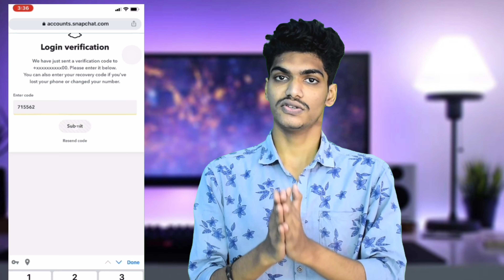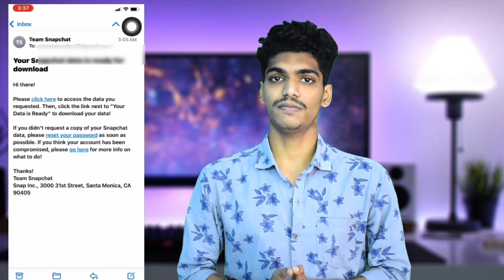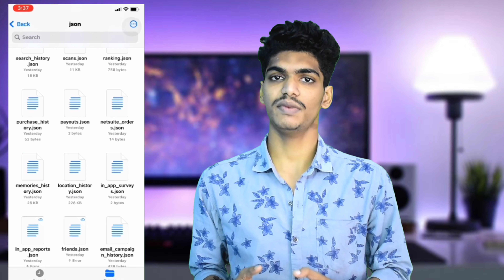Recover Snapchat Delete Photos || How to Recover Deleted Snapchat Photos video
If you've deleted anySnapchat photos and you really want to get them back, then this is the tutorial for you! In this video, we'll explain how to Recover Snapchat Delete Photos and how to Recover Deleted Snapchat Photos.

How To Use Snapchat In Telugu 2023 | How To Recover Deleted Photos

Unlock Snapchat's Secrets: Recover Deleted Photos & Chats (2023)
Learn the Art of Snapchat: Recover Deleted Photos & Chats (2023)
Snapchat Tips & Tricks: Recover Deleted Photos & Chats (2023)